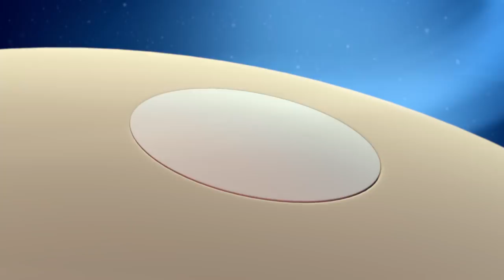Octonauts - Saving a Loggerhead Sea Turtle | Cartoons for Kids | Underwater Sea Education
When an underwater tremor separates the Gup-X and its crew, Barnacles saves a loggerhead sea turtle.